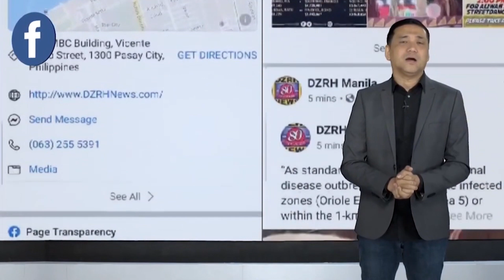SALES MANAGER NA MAMIMIGAY SANA NG REGALO, PINAGBABARIL SA DAGUPAN CITY, PATAY